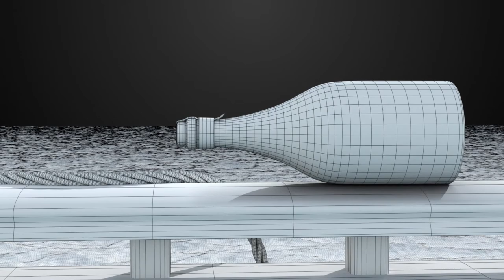3D PIRATE SHIP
Presentation of my end year course work.
3D Generalist L1
Inspired by Pirates of the caribbean movie
Fully CG